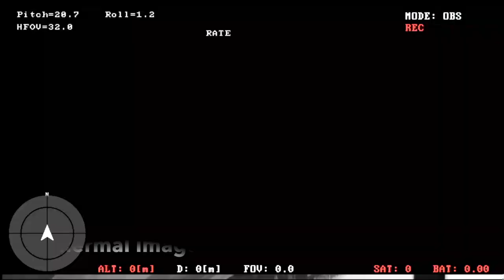Germandrones Songbird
Germandrones develops and produces unmanned aerial systems (UAS) for professional purposes. We offer UAS based on true German engineering standards for a multitude of applications, like surveying and mapping, search and rescue, security and surveillance as well as precision farming. For each of those use cases, unique sensors and processing technologies are used to solve real-world problems.